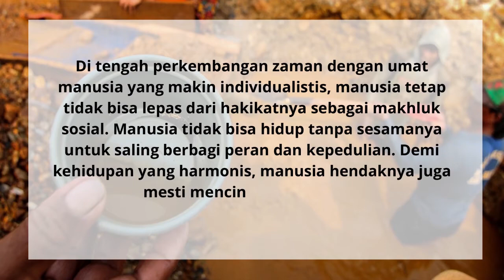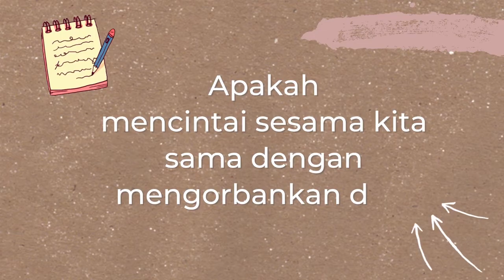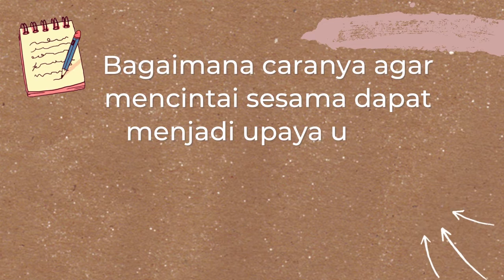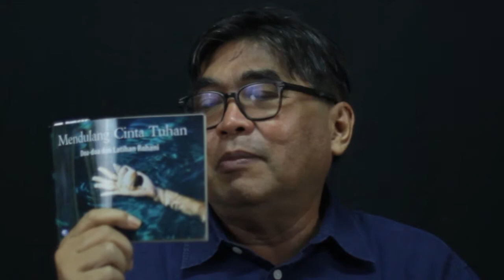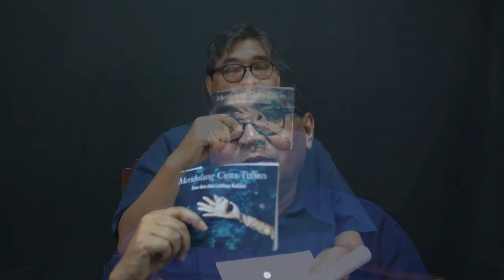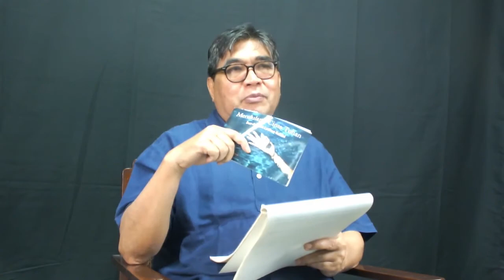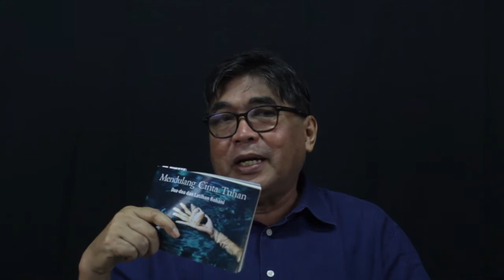Mendulang Cinta Tuhan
Mendulang endela Gereja mengetengahkan penjelasan Romo G.P. Sindhunata, SJ tentang "Mendulang Cinta Tuhan." Seperti penambang manual yang mendulang emas di pertambangannya. Ia harus dengan sabar, teliti dan tekun menyisihkan apa saja, sampai ia menemukan emas murninya. Cinta itu bagaikan emas murni yang harus kita dulang.

Mendulang Cinta Tuhan: Mencintai Sesama

Di tengah perkembangan zaman dengan umat manusia yang makin individualistis, manusia tetap tidak bisa lepas dari hakikatnya sebagai makhluk sosial. Manusia tidak bisa hidup tanpa sesamanya untuk saling berbagi peran dan kepedulian. Demi kehidupan yang harmonis, manusia hendaknya juga mesti mencintai sesamanya.

1.Apa pentingnya mencintai sesama?
2.Apakah mencintai sesama kita sama dengan mengorbankan diri?
3.Bagaimana caranya agar mencintai sesama dapat menjadi upaya untuk mendulang cinta Tuhan dengan mencintai sesama?
4.Bagaimana Latihan Rohani Mendulang Cinta Tuhan yang terdapat dalam buklet KD 2022 dapat mengantar kita mencintai sesama sebagai upaya untuk mendulang cinta Tuhan?

Berikut ini adalah rekaman Romo Sindhunata pada tanggal 28 November 2021 saat Webinar MENDULANG CINTA TUHAN, MENCINTAI SESAMA.  Romo G.P. Sindhunata, SJ adalah pemimpin umum dan pemimpin Redaksi Majalah UTUSAN juga sekretaris Nasional Kerasulan Doa jaringan Doa Bapa Suci.

Simak tayangan berikut. Semoga menjadi inspirasi Anda dalam mengarungi hidup ditengah zaman yang berubah ini. Salam Jendela Gereja

gpsindhunatasj